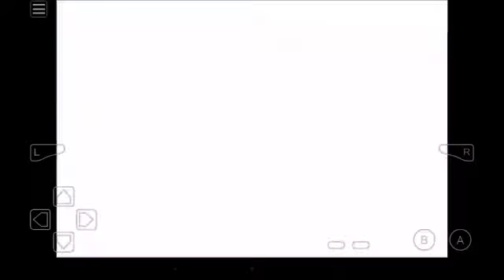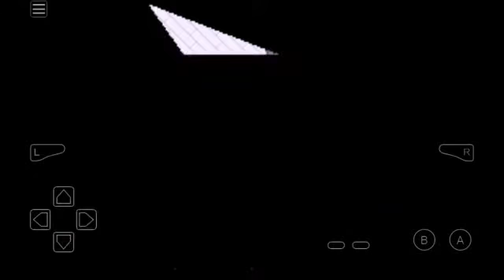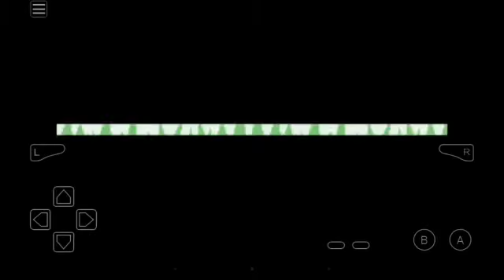Pokemon Fire Red #1 | Definitely not MCPE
Clickbait hahahahahahahahahahahahahahahahahaha